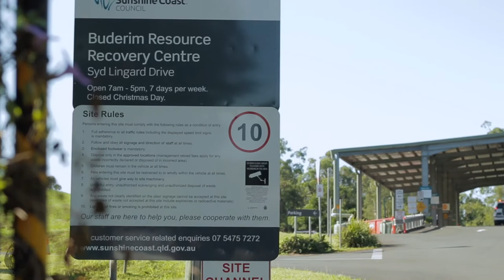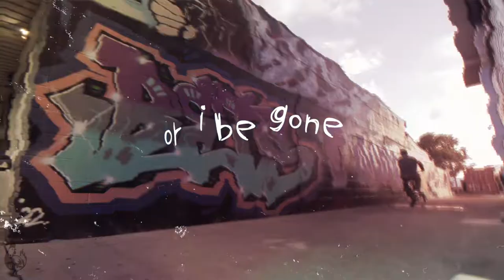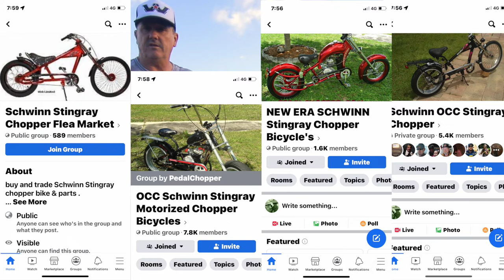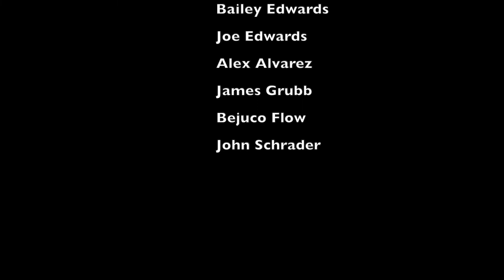Raise Your Shoes- The Schwinn Stingray Orange County Chopper Story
The 1960s and the Schwinn Bicycle Company together were responsible for a bike that was to revolutionise the industry; forever changing the types of Push Bikes that we were to use from that point onwards.
Schwinn, the dominant Push Bike company in the USA at the time, went on to produce the Stingray; their biggest selling bike in history. The Stingray, which were produced in numerous varieties, also evolved into the Schwinn Stingray Orange County Chopper in the early 2000's.

This is the story of the early days of the Schwinn Company through to the creation of the Stingray and its evolution into the Chopper form.

Acknowledgements:
Soundtrack:
Raise Your Shoes by Splasher
Blues or something like that by Tigerblood Jewel
On the Trial by Tigerblood Jewel
Bayou Moon by The Wesley Cousins Band

Contributions:

Fellow Stingray OCC owners:
Bailey Edwards
Joe Edwards
Alex Alvarez
James Grubb
Bejuco Flow
John Schrader

Web Based
Motor Bicycling
@/schwinn-stingray-chopper-models-20-spoiler-models.47139/
Groovy History
Schwinn
@chwinn-insider/the-history-of-the-schwinn-sting-ray-and-krates
Gene’s BMX
@/sting-ray-info.html
Bobber Brothers
@obber-blog/occ-chopper-bicycle
Bike History